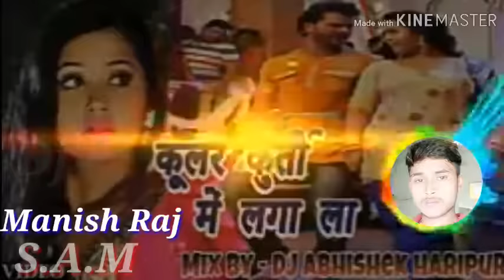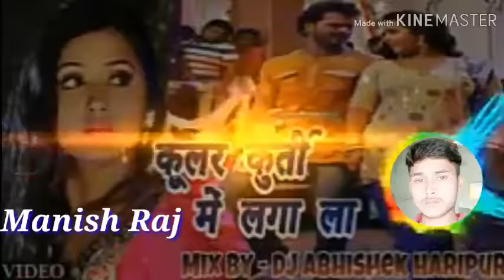Kular kurti me lagala ki cooling karat Rahi DJ song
Cooler kurti mein laga Le cooling karat Rahi wala song